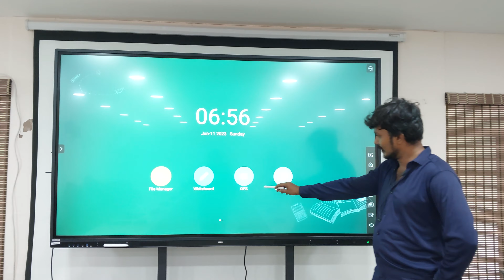We are a professional Security system provider with fully system integrated.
We are a professional Security system provider with fully system integrated. we are doingHD CCTVIP CCTVWIFI CCTVNETWORKINGBIOMATRICBURGLAR ALARMFIRE ALARMSCHOOL SOFTWAREBUS GPS DEVICEBUS REVERSE SENSORHOME AUTOMATIONINTERIOR AND ALL HIGH END PROJECTS